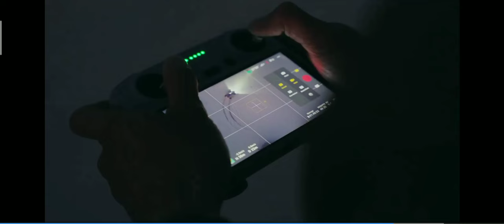Dji mini 3 pro | adventure 4k video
full adventure video drone video
drone landscape videos
drone landscape video tips
Dji mini 3 pro | cinematic 4k video